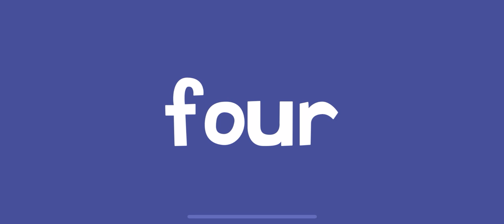FUN ENDLESS LEARNING GAME